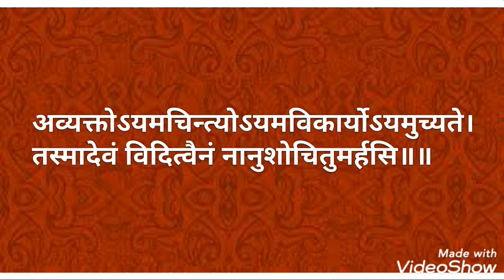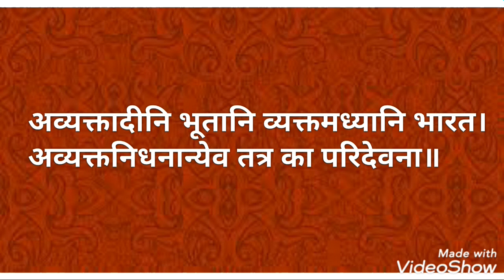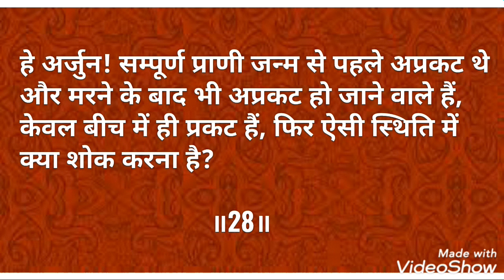Shrimad Bhagwad Geeta | Episode 16 | Chapter 2 | Verse 25-28 | Recitation Series with Paridhi Gupta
About this Video:
With the God's Grace I've started a Recitation Series of Holy Verses of the Divine Shrimad Bhagavad Geeta.
This Video has Recitation of Four Verses 25-28 of Chapter Two, i.e., Sankhya Yoga.

Hare Krishna 🌹
Hare Krishna 🌹
Hare Krishna 🌹